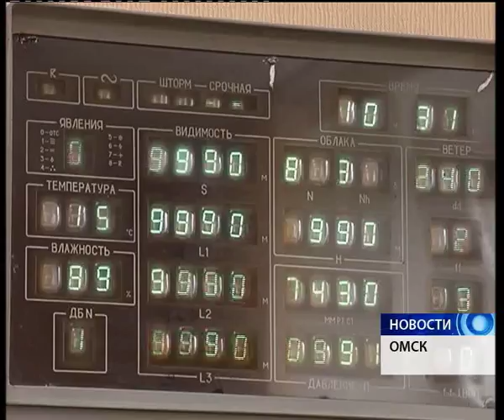В выходные в Омск вновь вернется лето